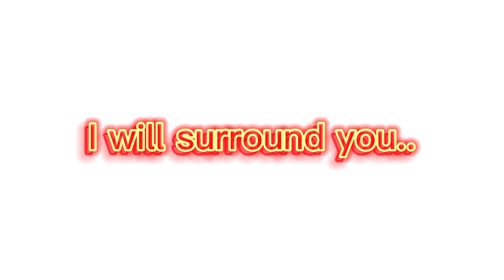Goodbye 2021...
աɛʟƈօʍɛ ȶօ ȶɦɛ ɖɛֆƈʀɨքȶɨօռ

SHOUTOUT: None This Time😭

ℚ&𝔸

What editing apps to I use?
°•Inshot, Picsart, Capcut, Kinemaster, Ibis Paint X•°

What's my zodiac?
Pieces♊

Kingston✨

What's my favorite color?
Blue✨💙

꧁✨𝕊𝓤Ⓑˢ¢ｒ𝕀β𝕖 丅Ỗ ᗰ𝔶 千ŕᎥᵉ𝐧ᗪŜ✨꧂

°•Wølf Gaçha•°

Its KingstonPlays *Speed Builds*

This is a kid family FRIENDLY channel👨🏾👧🏻!
Bye green gamers✨🎧